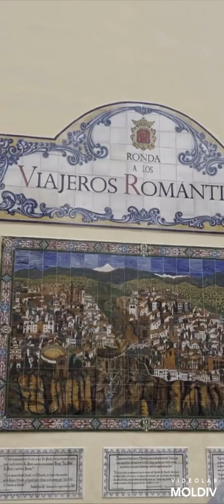ANDALUSIA febbraio 2024